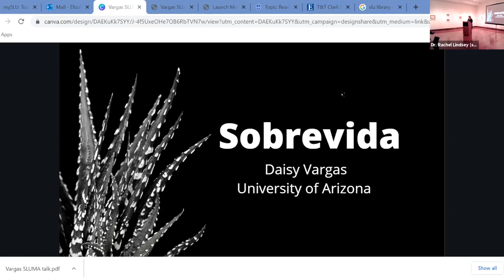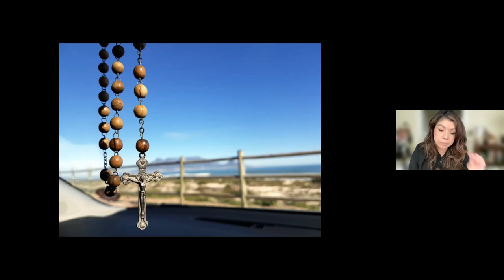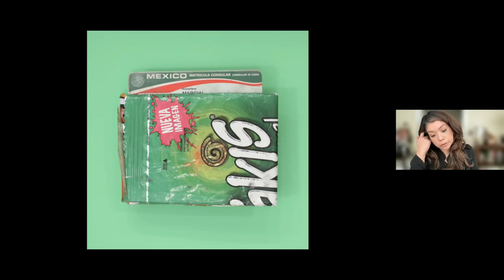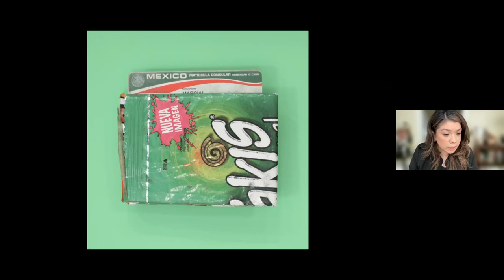"Sobrevida: Religion, Race, and Migration on the Mexico-U.S. Border," Dr. Daisy Vargas (3 Nov 2021)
Daisy Vargas is an Assistant Professor of Religious Studies at the University of Arizona. Dr. Vargas specializes in Catholicism in the Americas; race, ethnicity, and religion in the United States; and Latina/o religion.

Her current project, “Mexican Religion on Trial: Race, Religion, and the Law in the U.S.-Mexico Borderlands,” traces the history of Mexican religion, race, and the law from the nineteenth century into the contemporary moment, positioning current legal debates about Mexican religion within a larger history of anti-Mexican and anti-Catholic attitudes in the United States. She has served as an ethnographic field research for the Institute for the Study of Immigration and Religion since 2012. In 2017, she was awarded a Charlotte W. Newcombe Doctoral Dissertation Fellowship from the Woodrow Wilson Foundation. Dr. Vargas serves as co-chair of the Latina/o and Latin American Religion section for the American Academy of Religion-Western Region, and as a steering committee member for the Religions in the Latina/o Americas unit for the American Academy of Religion. Dr. Vargas is co-curator of the MOCRA exhibition “Tom Kiefer: Pertenencias / Belongings.”

This lecture was held at the Saint Louis University Museum of Art on November 3, 2021. Thanks to Dr. Petruta Lipan, Executive Director of Museums and Galleries at Saint Louis University, for hosting this event, and to the Religion and Complex Social Issues Series in the Department of Theological Studies at SLU for cosponsoring with LRDA.